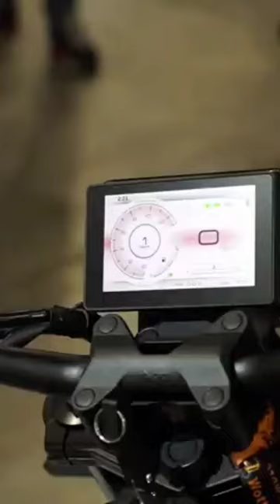wottan storm v 125